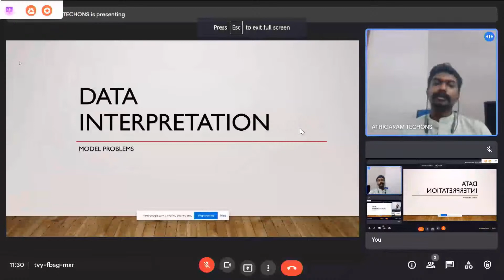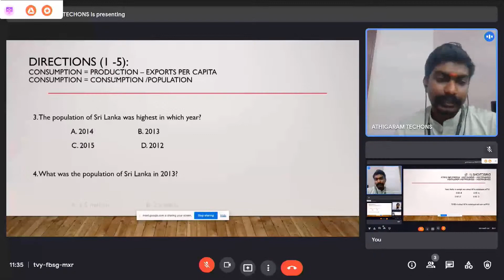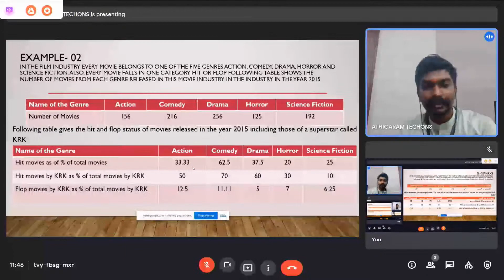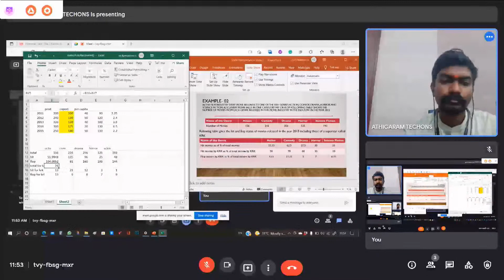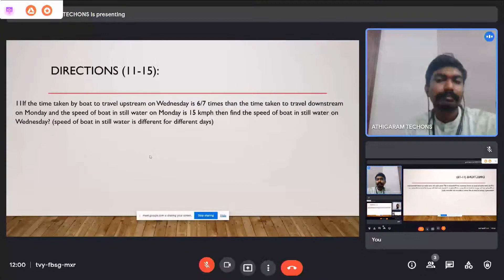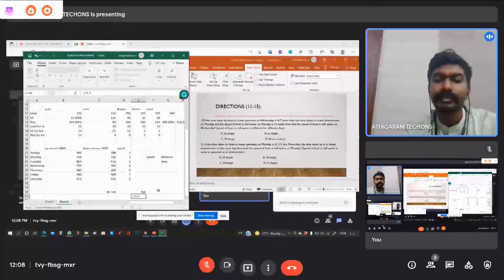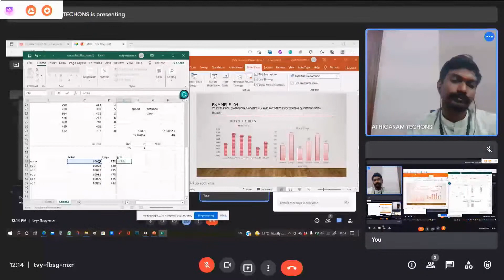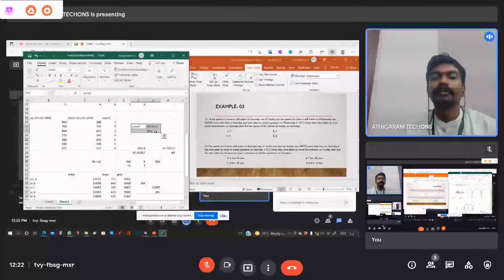Copy of Data Interpretation |UPSC MAINS BY GANESH